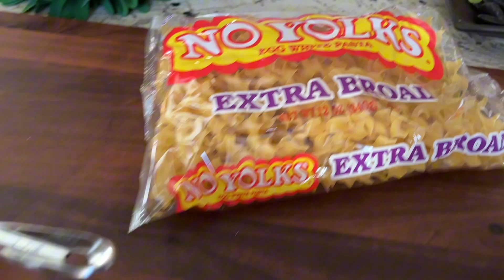Beef Stroganoff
Beef Stroganoff combines the delicious flavors of beef, onions, mushrooms and sour cream. Serve over buttered parsley noodles.